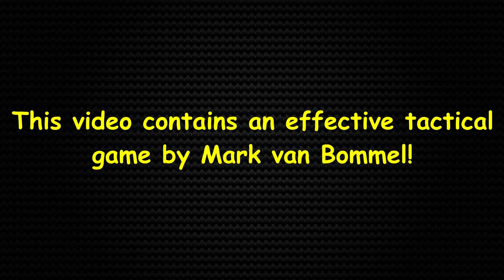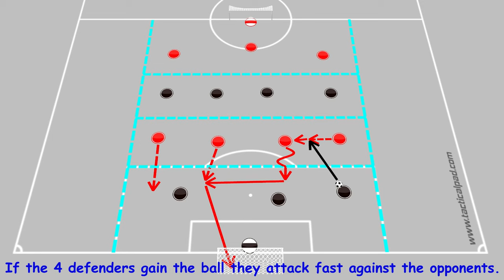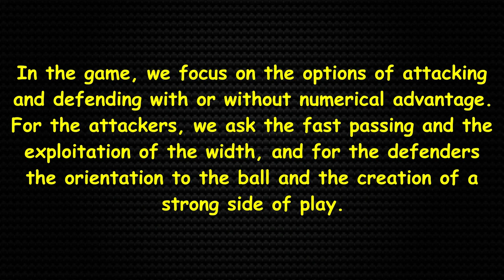3v4+4v3 game by Mark van Bommel!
This video is about a tactical game by Mark Van Bommel!